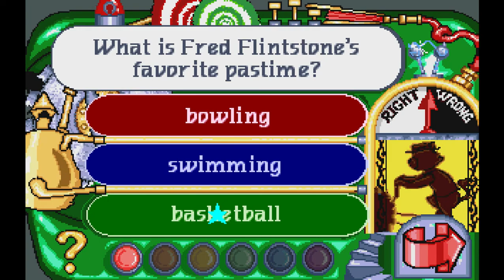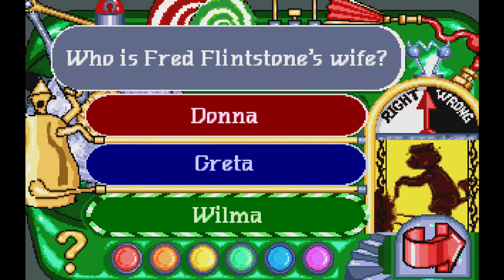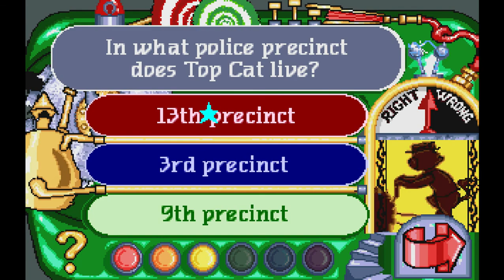Hanna Barbera Cartoon Carnival (MSDOS)